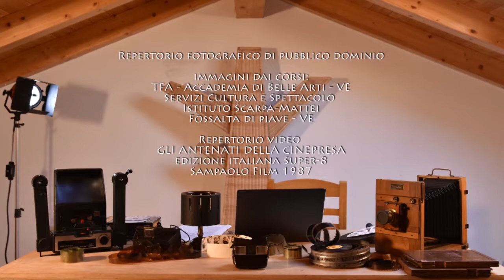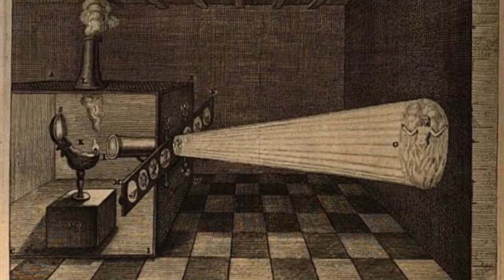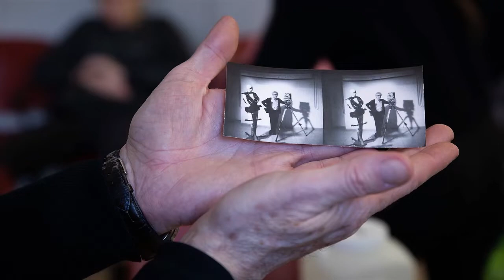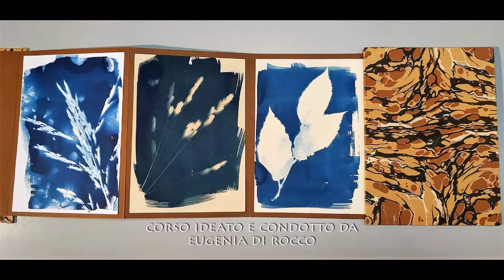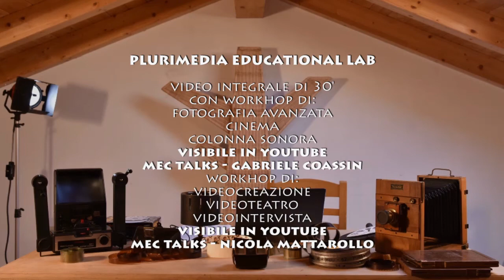PLURIMEDIA EDU LAB - WORKSHOP FOTO STORICA sintesi 15 07 21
Proposte di laboratorio didattico - workshop di antiche tecniche fotografiche e di pre-cinema.
Per info dettagliate e progetti personalizzati, scrivere a
Per conoscere le più ampie potenzialità e proposte culturali dell' Archivio e Laboratorio Gabriele Coassin Plurimedia, vedere la conferenza-spettacolo a questo link